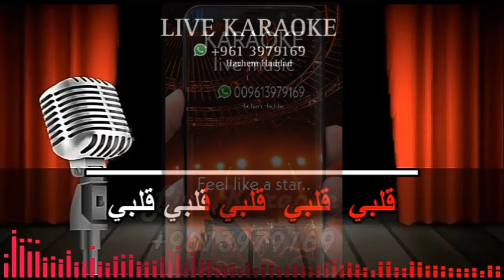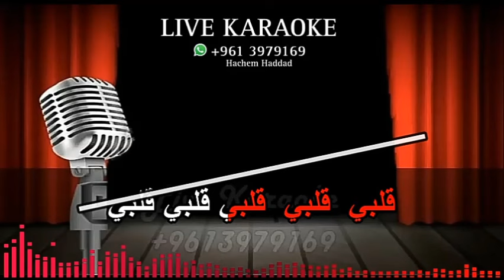ترفه وتحب الغزل - رحمة رياض ( كاريوكي )